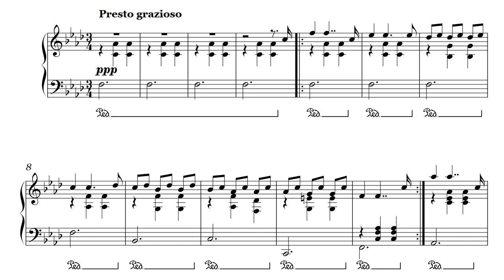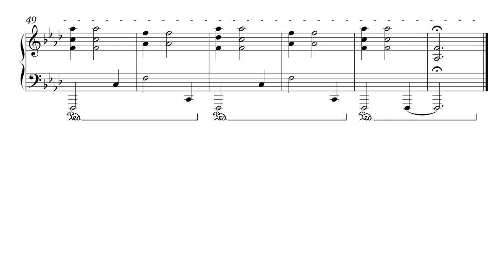Op. 6, №3. Little piece f-moll — Waltz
Creation date: May 20, 2018
Little piece №3 f-moll (Waltz)
Opus №6 (13 little pieces)

Маленькая пьеса №3 фа минор (Вальс)
Опус №6 (13 маленьких пьес)